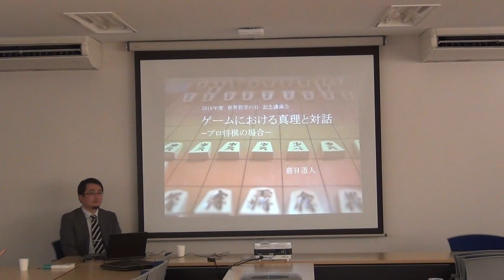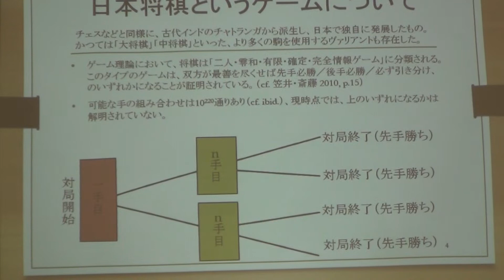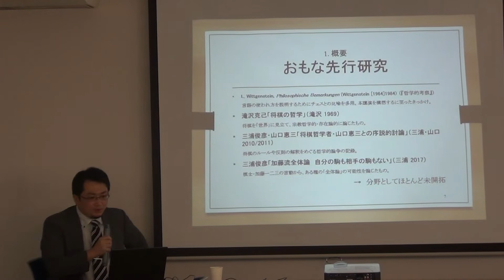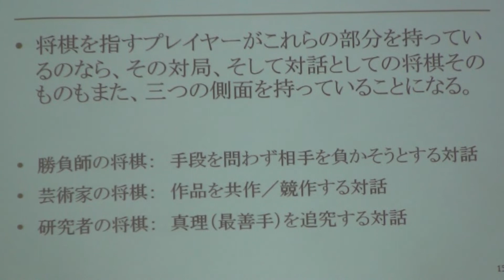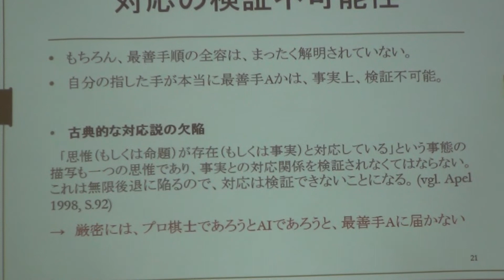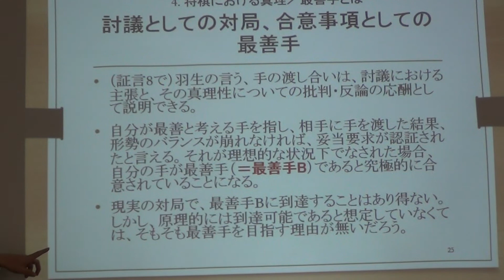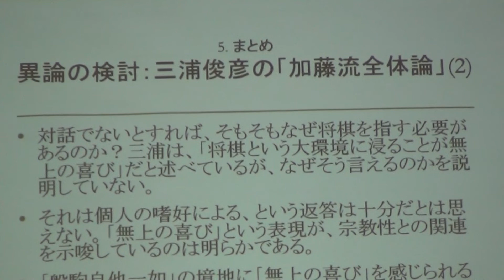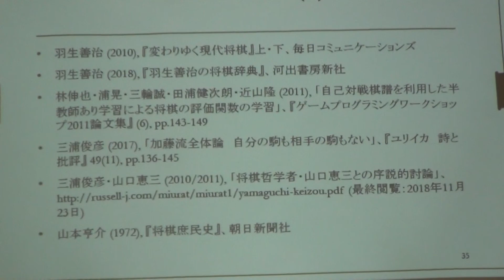2018年度世界哲学の日記念講演会「ゲームにおける真理と他者」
2018年11月24日に開催された世界哲学の日記念講演会「ゲームにおける真理と他者」（発表者：嘉目道人特任教員）の録画記録です。質疑応答

場所：大阪大学豊中キャンパス　文学部中庭会議室
主催：哲学思想文化学専修
概要：対戦型のゲームにおいて相手を負かそうとするプロセスは、真理の探究と似ています。しかし他方で、ゲームには他のプレイヤーとの対話という側面があり、相互の協力が求められます。たとえば将棋のプロ棋士は、レベルの高い名勝負を繰り広げ、美しい棋譜を残すという目的を共有しつつ対局します。そこでなされている対話 とはどのような対話なのでしょうか。主にアーペルとハーバーマスの討議理論に依拠しつつ、哲学的に考察します。

大阪大学文学部哲学思想文化学では毎年ユネスコ世界哲学の日を記念してイベントを開催しております。過去の企画についてもアップロードしておりますのでご覧ください。